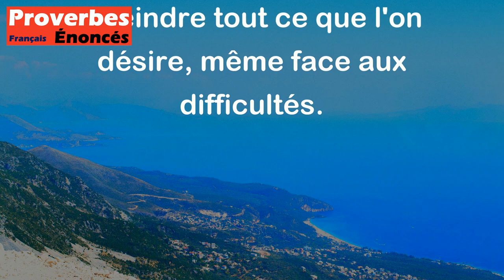La patience et la détermination conquièrent tout. - Proverbe Americain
Ce proverbe souligne l'importance de la patience et de la détermination pour atteindre ses objectifs et surmonter les obstacles. Il suggère que si l'on reste constant et motivé, on peut atteindre tout ce que l'on désire, même face aux difficultés.